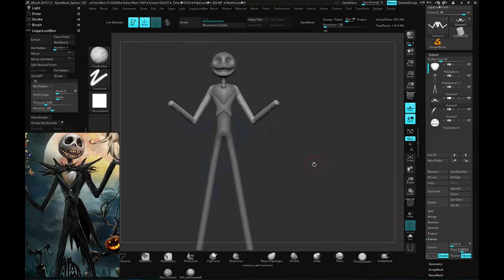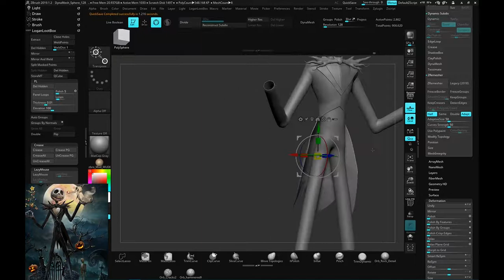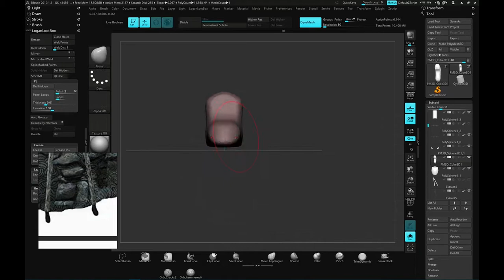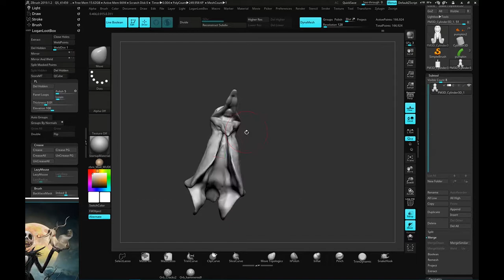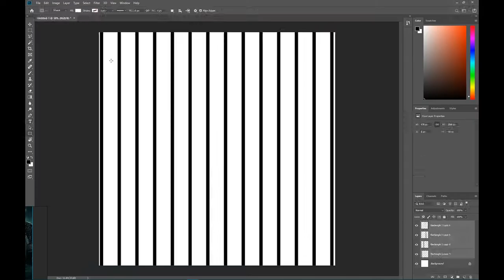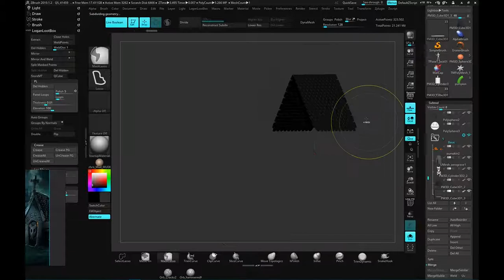Speed Sculpt - Jack the Pumpkin King!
stylized sculpt for october